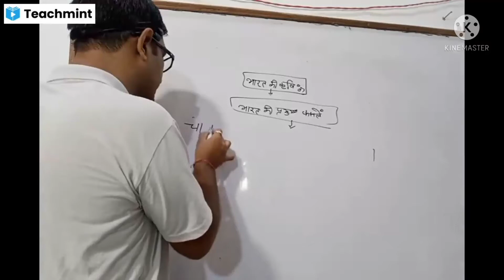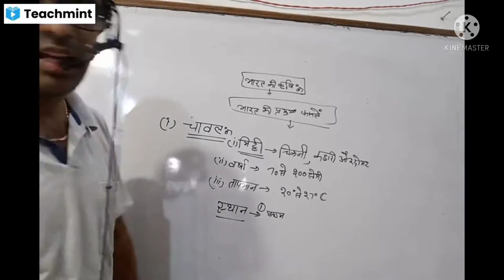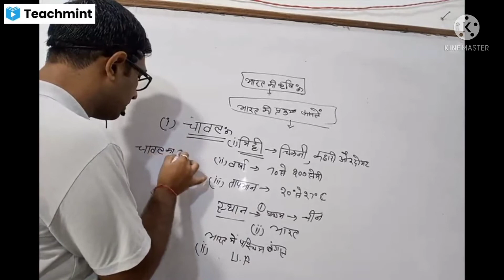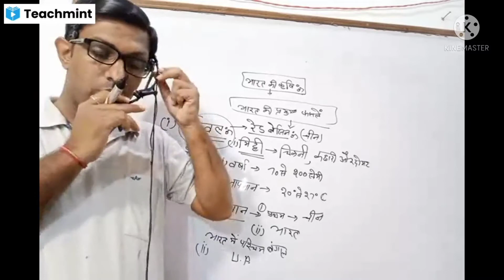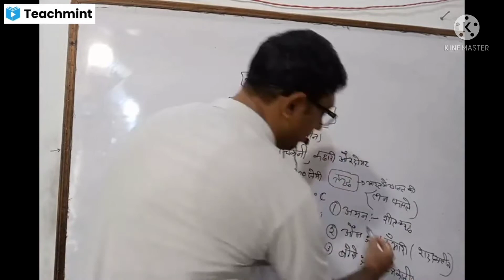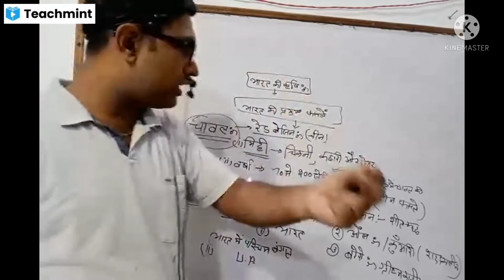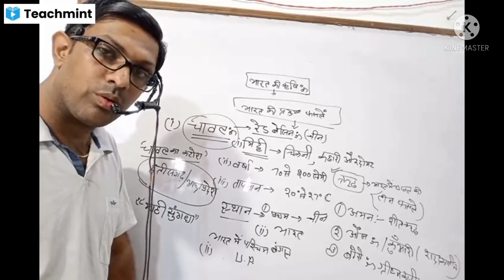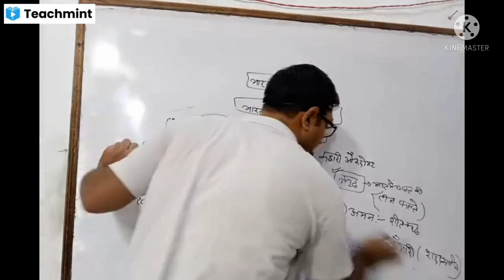भारत की कृषि/ प्रमुख फसलें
भारत की कृषि,
 श्री आदित्य क्लासेज अनूपगढ़
 डॉक्टर पवन शर्मा अनूपगढ़
 सभी प्रतियोगिता परीक्षाओं की तैयारी करवाई जाती है
 ₹350 प्रतिमा